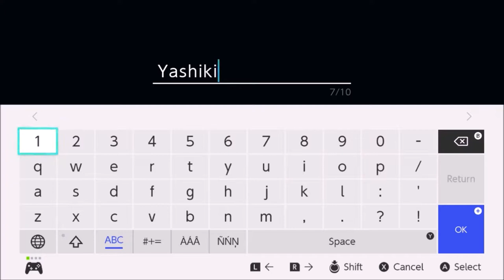Dead By Dawn! (Prologue) - Death Mark - Part 1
A man with amnesia stumbles into a large mansion in H City. With no recollection of how he got there, or why he bears a strange mark on his arm, Kazuo Yashiki slowly begins to realize just how frightening death can be...